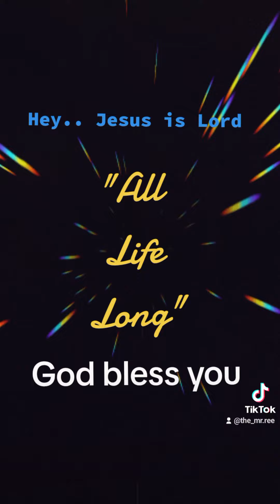Scotty McCreery - See You Tonight remix The Mr. Ree